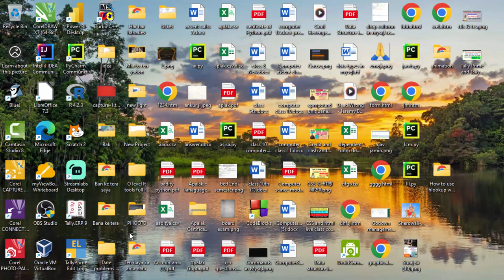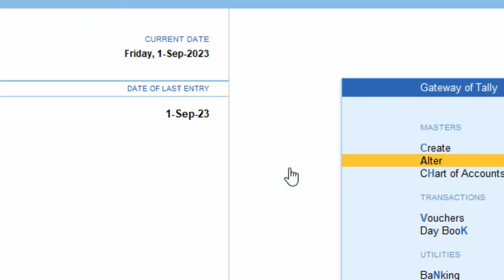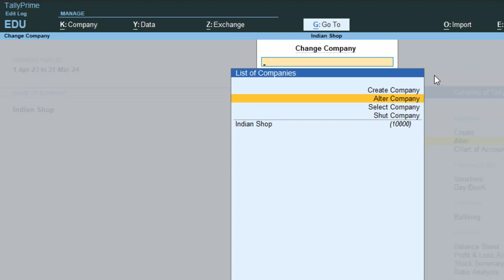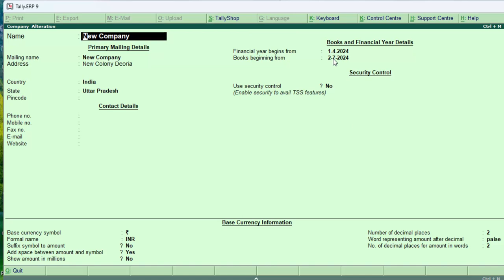How to change starting date in Tally Prime and Tally ERP-9@COMPUTEREXCELSOLUTION